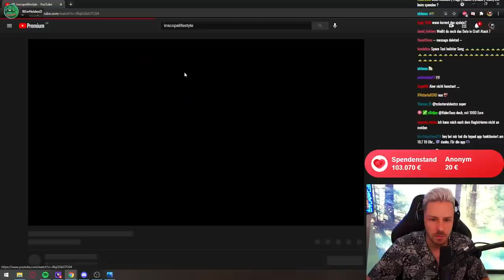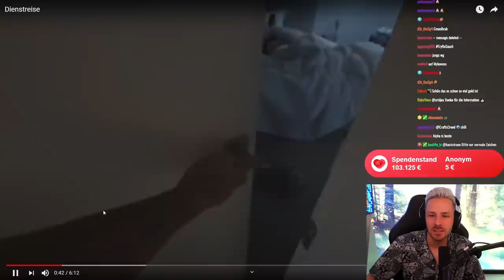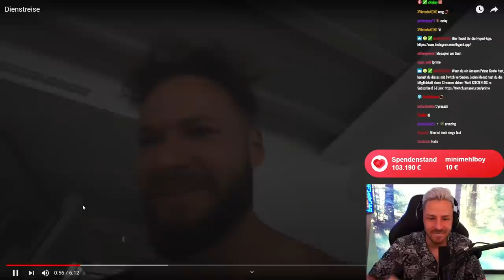Trymacs und Rewi reagieren auf Dienstreise von Inscope